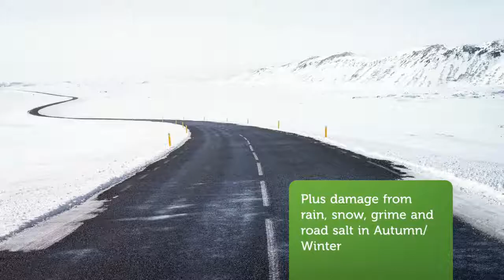Diamondbrite Motorcycle Pro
Wash your bike less often and keep painted parts in showroom condition with Diamondbrite Motorcycle Pro sealant – the first fully-guaranteed flourocarbon polymer paint protection system specifically for motorcycles.